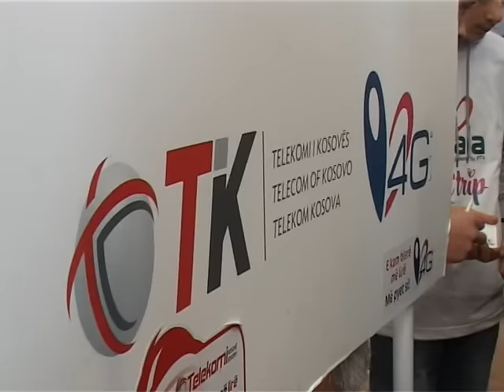Lajme - Party studentore N'trip